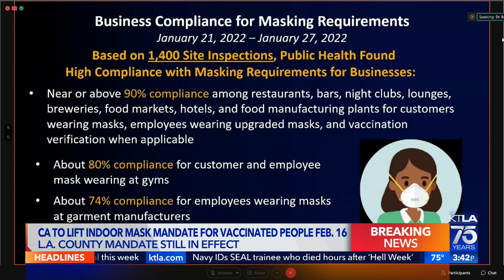California will lift mask mandate as omicron cases fall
This story aired on the KTLA 5 News at 3 on Feb. 7, 2022.